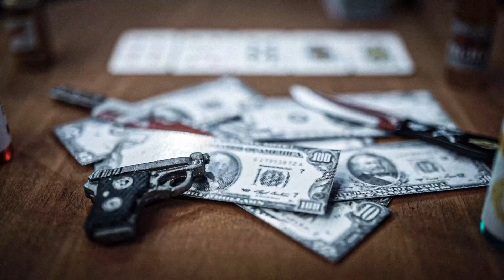Myers House NC Spookhouse Theater. Stop motion.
Animation by Scott Holmes.
Sound by Francis Galluppi